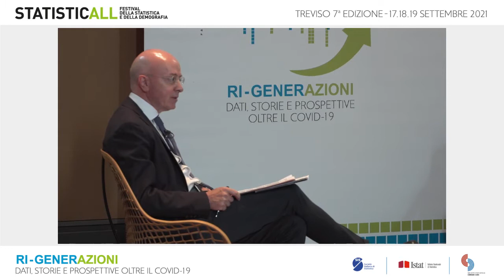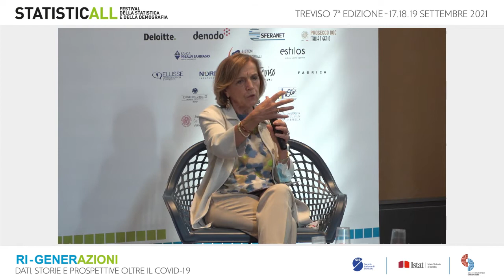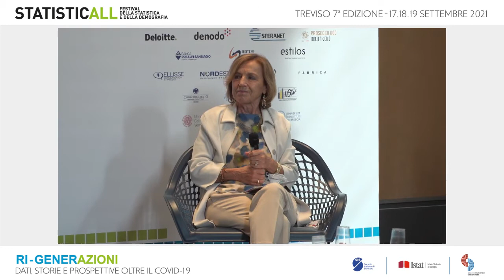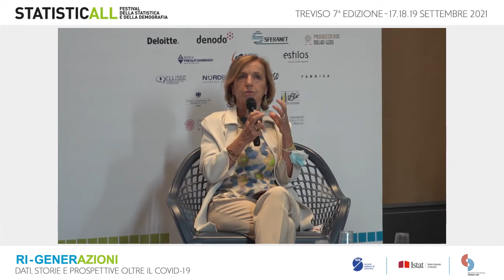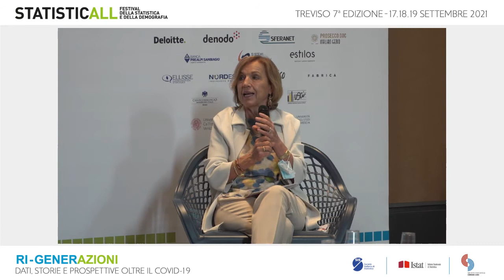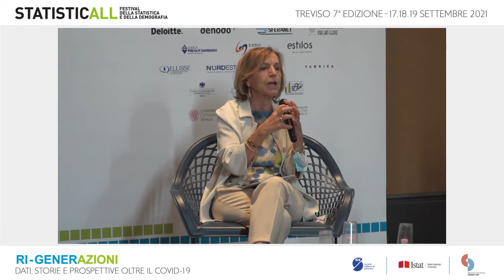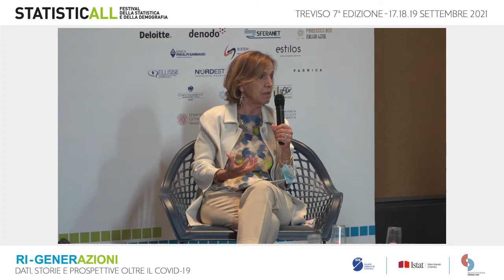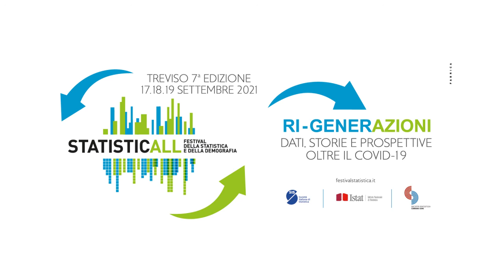La grande questione demografica. Con Gian Carlo Blangiardo ed Elsa Fornero.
L’attenzione imposta dalla crisi, con i picchi di mortalità e di denatalità registrati nel 2020 nonché l’interruzione dei flussi migratori ha reso ancor più evidente il peso strutturale della transizione demografica sulle prospettive economiche e le dinamiche sociali dei prossimi decenni.

I governi sono chiamati ad adottare nuovi modelli di sviluppo sostenibile e ad affrontare la sfida della transizione digitale e dovranno farlo con una società sempre più vecchia e longeva.

Quale profilo dovrà avere il Welfare di donami e dopodomani?

Con:
Gian Carlo Blangiardo
Presidente Istat

Elsa Fornero
Università di Torino

modera
Davide Colombo
Istat